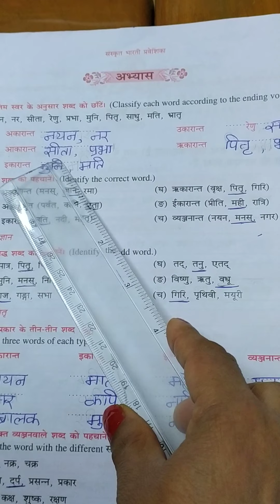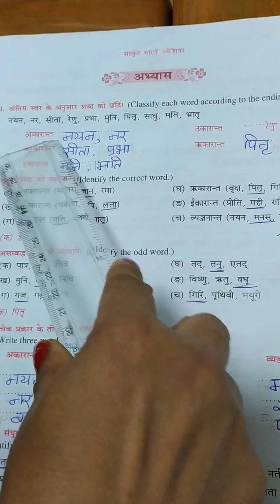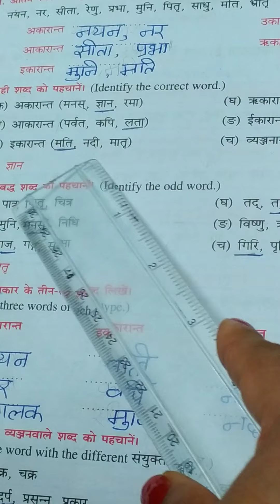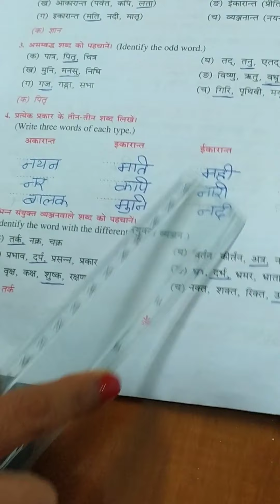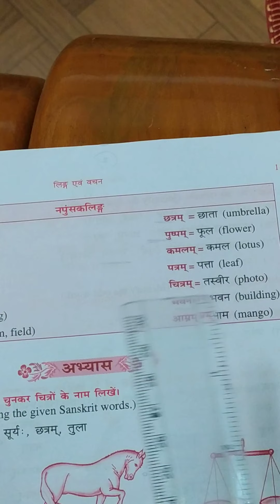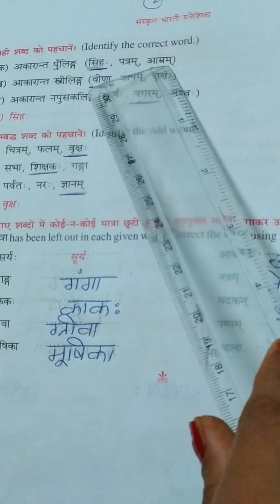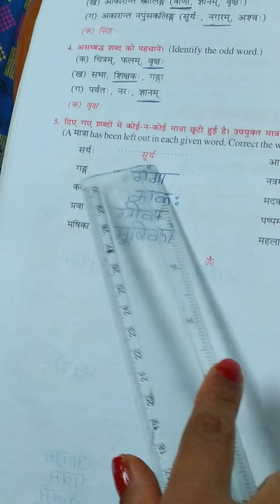CLASS 5 SANSKRIT - Revision - Chapters 3 and 4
Revision - Chapters 3 and 4